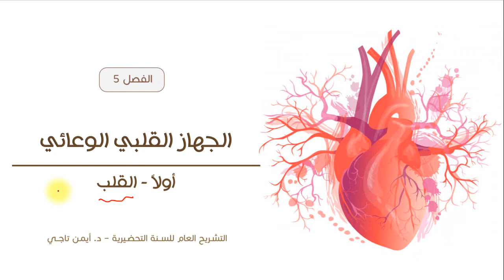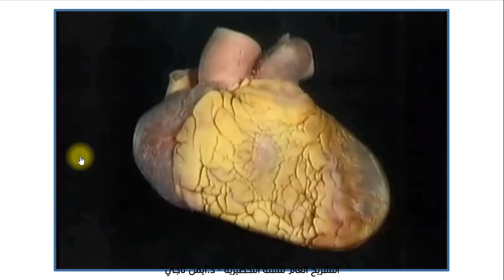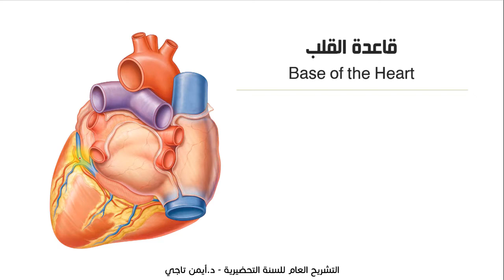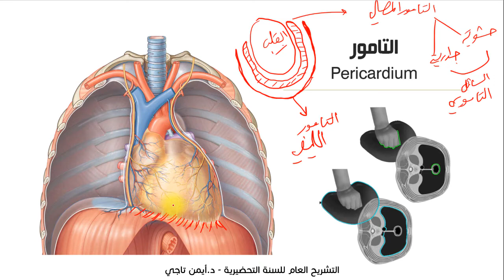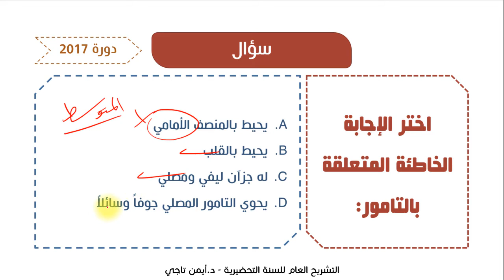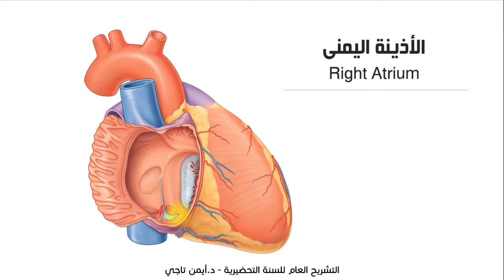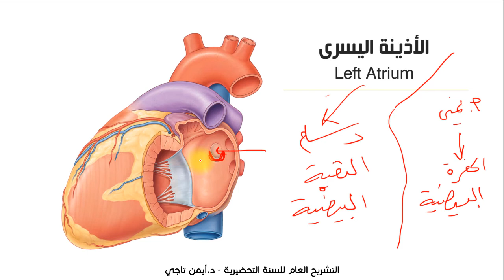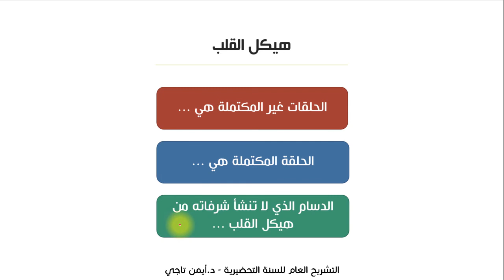الجهاز القلبي الوعائي | أجواف القلب والتامور | التشريح العام للسنة التحضيرية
محتوى الفيديو:
- التشريح العام للقلب 00:00
- التامور 17:25
- أجواف القلب 29:07
- هيكل القلب 50:08